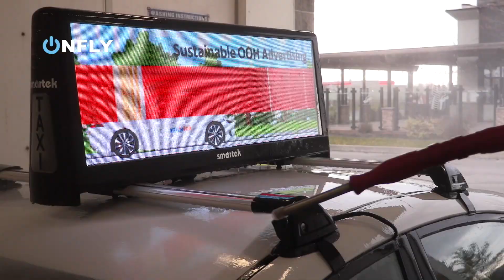SMARTEK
"Capture the Essence of Your Brand with Professional Photography & Videography Services!

Are you seeking to elevate your brand's visual presence? Look no further! As a seasoned advertising photographer and videographer, I specialize in industrial and commercial photography and videography.

With a keen eye for detail and a passion for storytelling, I bring your brand's narrative to life through captivating visuals. Whether it's showcasing your products, highlighting your manufacturing process, or capturing the essence of your services, I am dedicated to delivering high-quality images and videos that resonate with your target audience.

Let's collaborate to create stunning visuals that truly represent the essence of your brand.